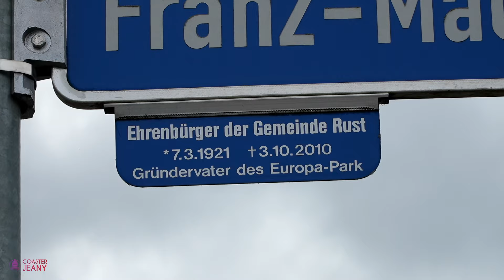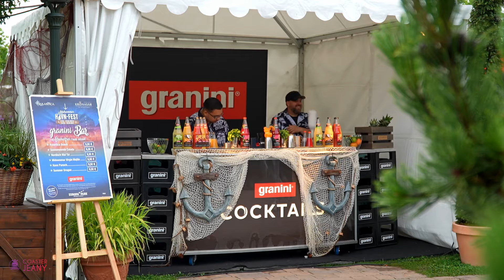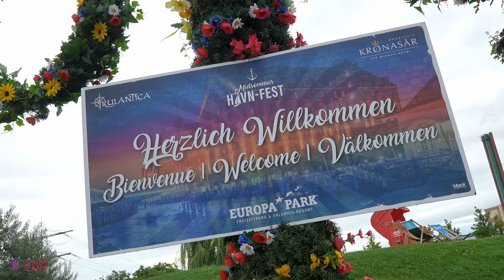Europa Park Havn-Fest 2024 - Jede Menge Spaß!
Dieses Jahr nehmen wir euch mit zum Havn-Fest am Hotel Kronasar in Rust.